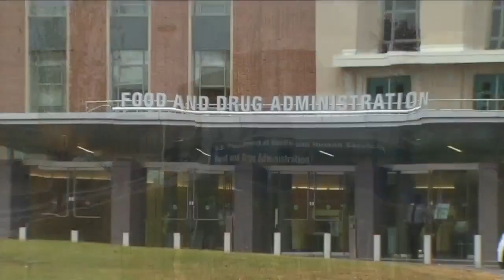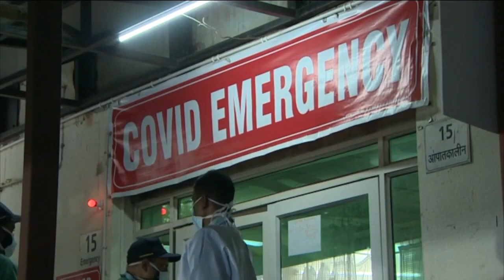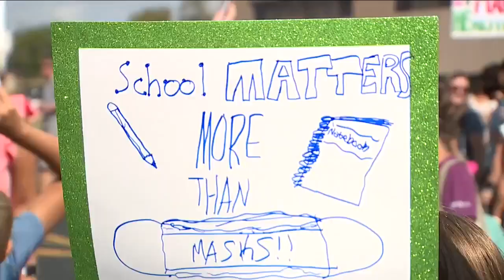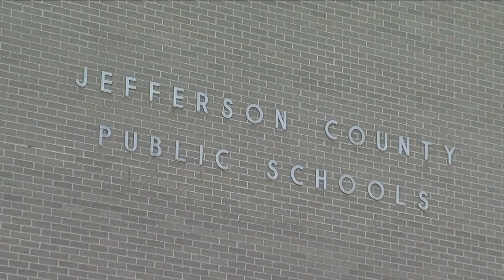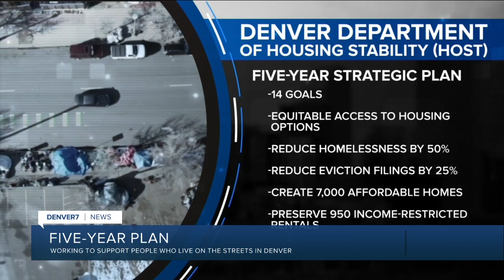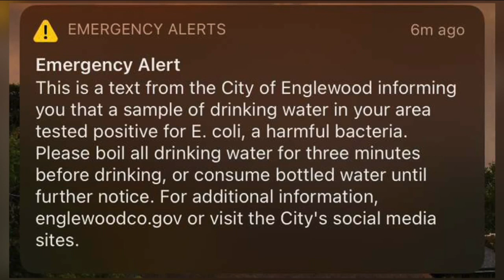Denver7 News on Local3 8PM | Wednesday, Aug. 4, 2021